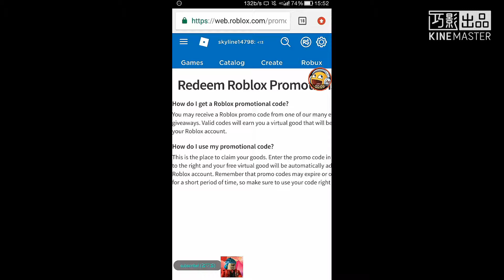[MAY] 2 NEW PROMOCODES!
These promocodes are very new!Redeem now!

Redeem them here! ✔

Music 🎶: Jensation - Delicious